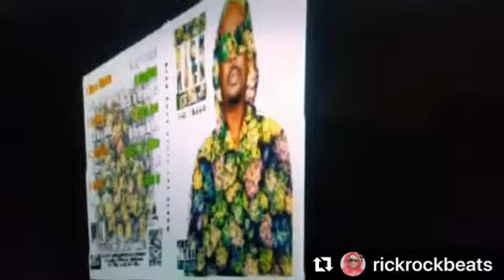RICK ROCK BEATS THE ALBUM COVER ART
🚀 Rick Rock, MultiPlatinum West Coast HIP HOP Producer for E40, Snoop Dogg,  Xzibit, 2pac, JayZ, Federation, Busta Rhymes /  Flipmode Squad, RBL Posse, Tech N9NE, Fabolous, Mariah Carey, and so many more!!!

 Photo Via    @AbbeySkaria   💲🎶💕💎